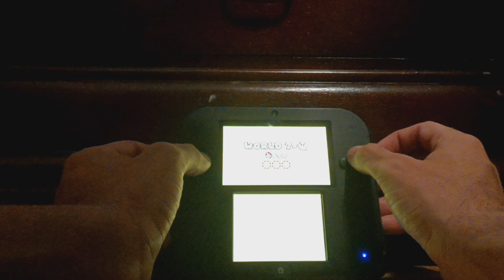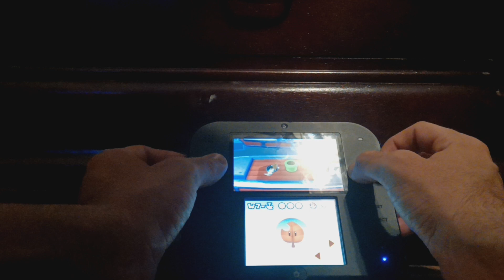#44 Super Mario 3D Land 7-Airship